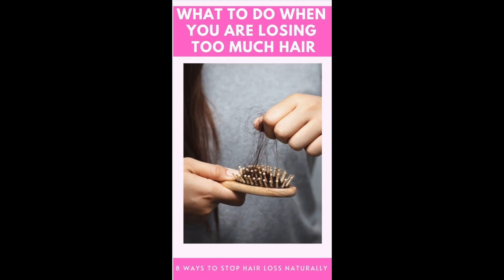“ Hairfall “ reasons and solutions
This video is about hairfall , it’s reasons and the solutions. What you can change in your lifestyle and many more for further details￼ watch the video💇‍♀️